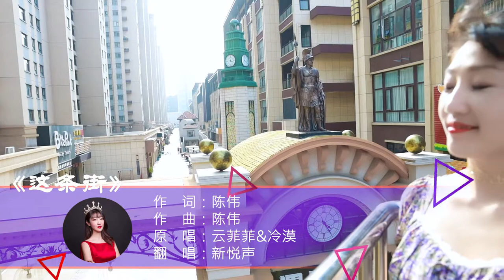冷漠、云菲菲情歌对唱《这条街》歌声动听，唱得缠绵深情，太好听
对唱情歌《这条街》歌声缠绵深情，感人至深，好听极了！
北京时间4点钟更新哦！记得回来听歌